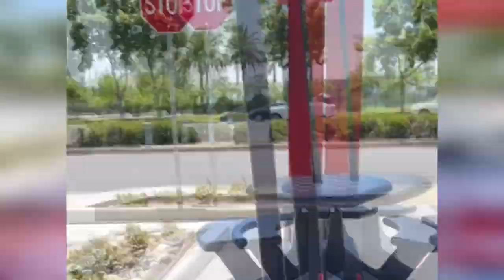TikTok Pranksters Are The Worst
Tiktok Pranksters are just bad